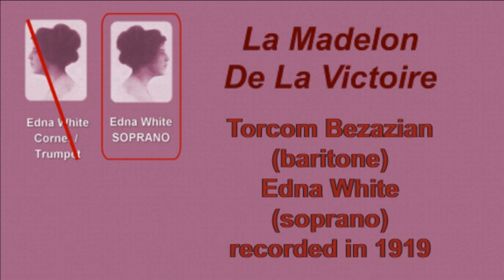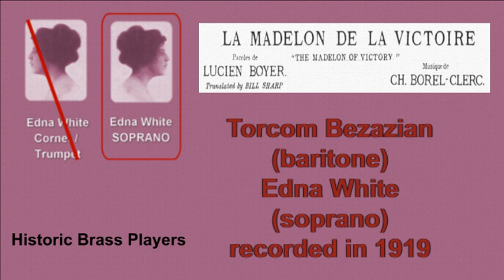"La Madelon De La Victoire" - Trumpet/Cornet Star Edna White (SINGING!) with Torcom Bezazian.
Edna White was not only a brass soloist but also a talented singer and pianist. In this recording she is singing (not playing trumpet or cornet) with her vaudeville partner Torcom Bezazian on a French patriotic song from World War I.